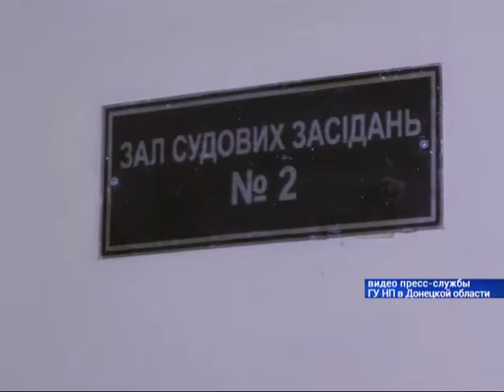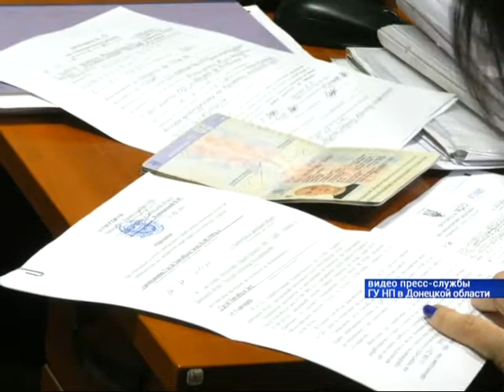29.11 | Полицейские Донетчины ищут нелегальных мигрантов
Операция "Мигрант". Полицейские и сотрудники миграционной службы в поисках нелегальных иностранцев. За месяц уже задержали около двухсот человек. Четверо из них - подозреваются в совершении уголовных преступлений. Подробности - в следующем сюжете.